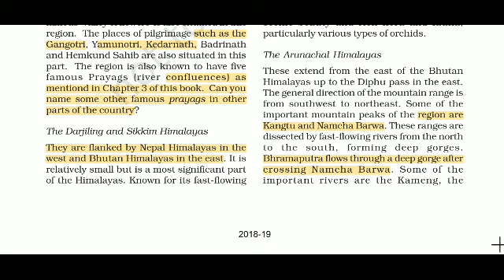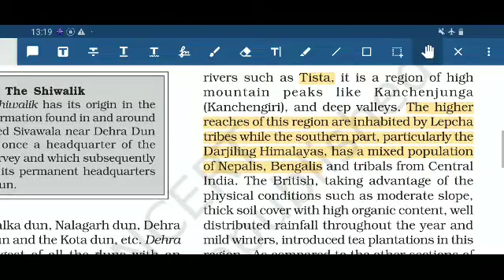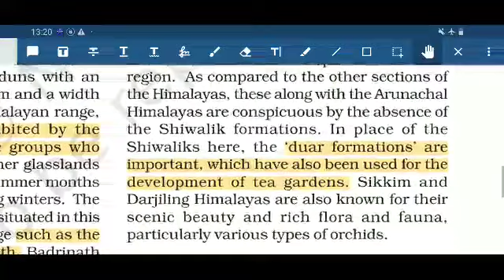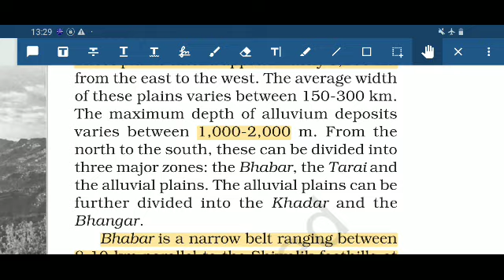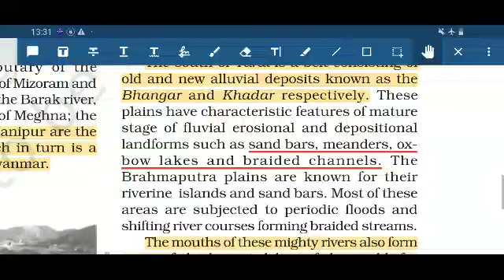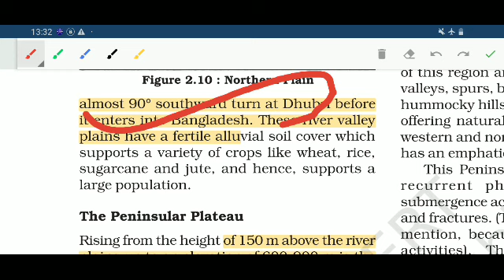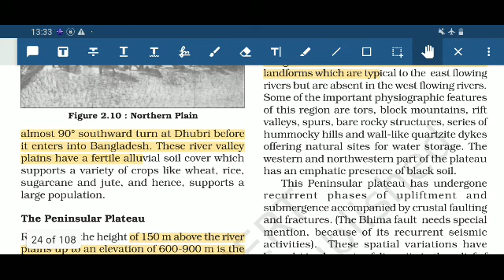CLASS 11 GEOGRAPHY CHAPTER 2 STRUCTURE AND PHYSIOGRAPHY ( PART 2 )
CLASS 11 GEOGRAPHY CHAPTER 2 STRUCTURE AND PHYSIOGRAPHY ( Part 2 )( INDIA PHYSICAL ENVIRONMENT : BOOK 2 )
CLASS 11 GEOGRAPHY for IAS / IPS / IFS / UPSC / UPPCS / UPPSC / STATE PCS / SSC CGL / SSC / BANK / COMPETITIVE EXAMS